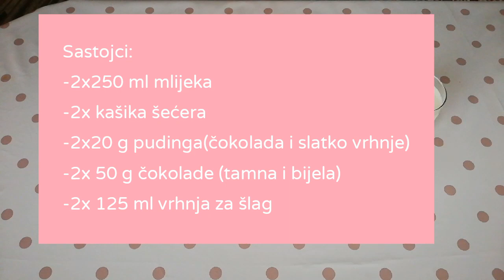Domaći MONTE Bolji od Originala // Desert u čaši gotov za 10 minuta - Jednostavan i Brz Recept